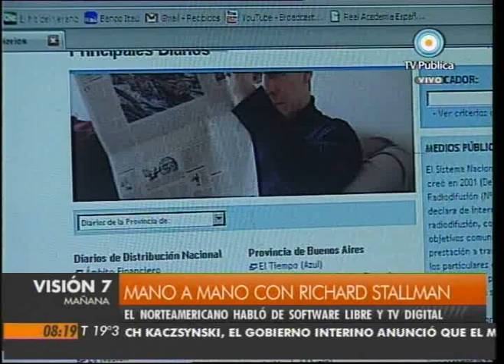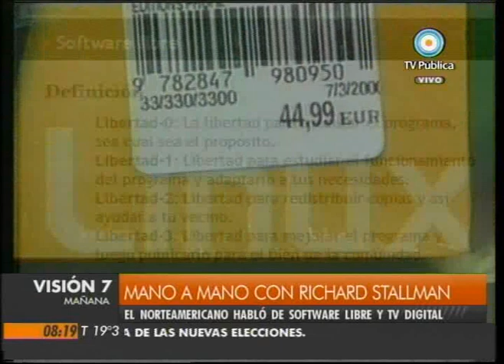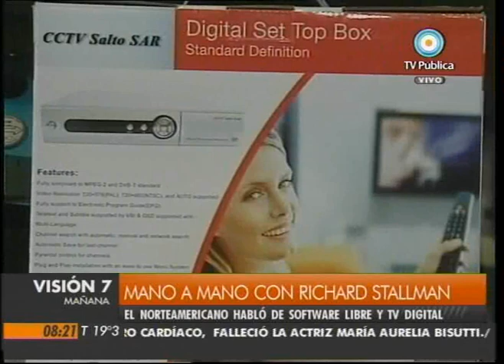Visión Siete: Entrevista con Richard Stallman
El estadounidense Richard Stallman, líder del movimiento del software libre, analiza diversos aspectos del mercado informático y de las normas de televisión digital. Emitido por Visión Siete, noticiero de la TV Pública argentina, el martes 13 de abril de 2010.